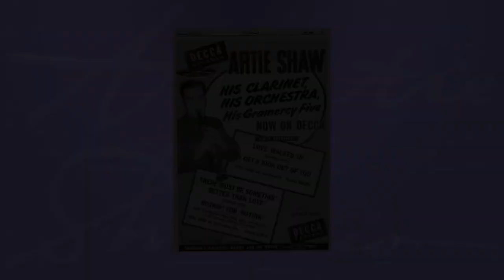Artie Shaw - The Grabtown Grapple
Artie Shaw And His Gramercy Five perform 'The Grabtown Grapple' in 1945.

Artist: Artie Shaw
Genre: Jazz
Recording Date: 1/9/1945
Title: The Grabtown Grapple
Label: Victor

 1. Artie Shaw
 2. Glenn Miller
 3. Tommy Dorsey
 4. Benny Goodman